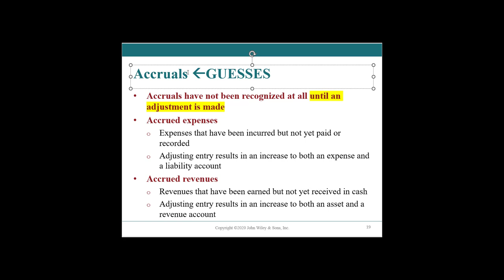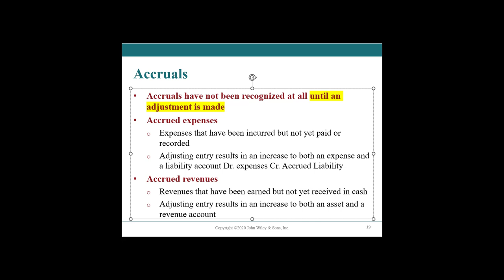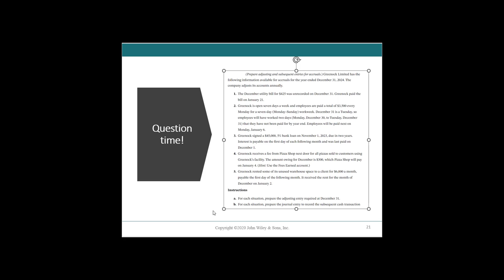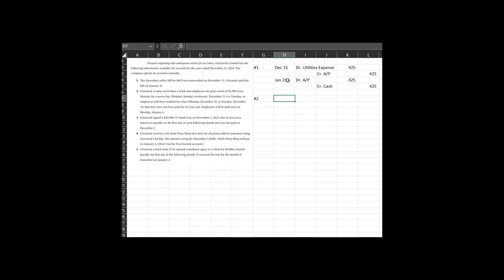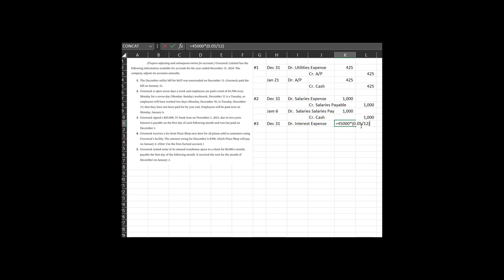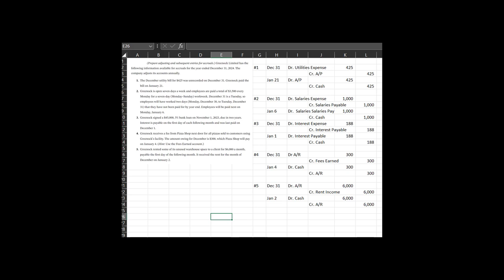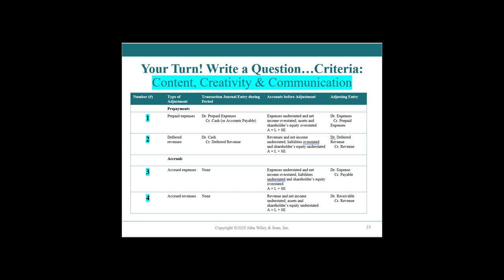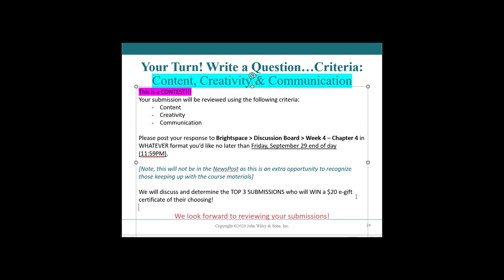Accrual AJEs | LO3 | Chapter 4 | Accrual accounting and the adjustment process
This video is a part of the mini-lecture video series for Dalhousie University Fall 2023's Introductory Accounting I (Financial Accounting) course.

The textbook for this course is “Financial Accounting” Ninth Canadian Edition by Kimmel et al.